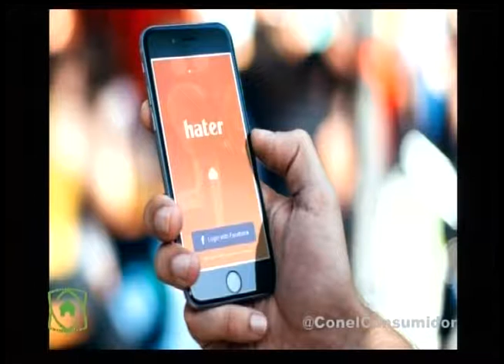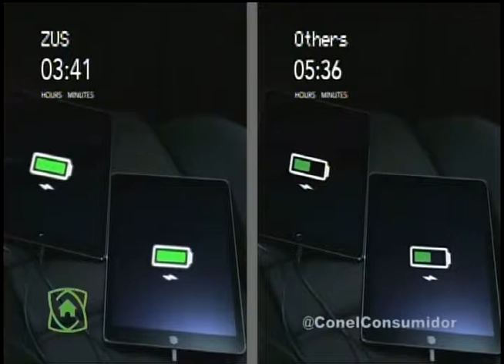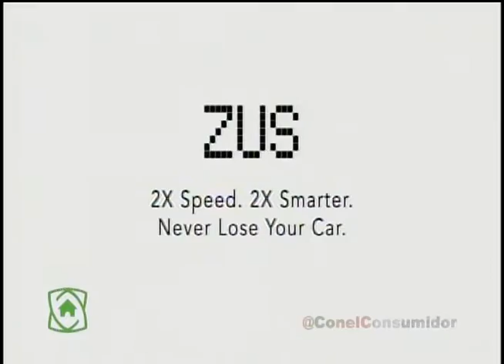CON EL CONSUMIDOR JOVEN QUÉ HAY CON NIO VIERNES 03 FEBRERO 2017